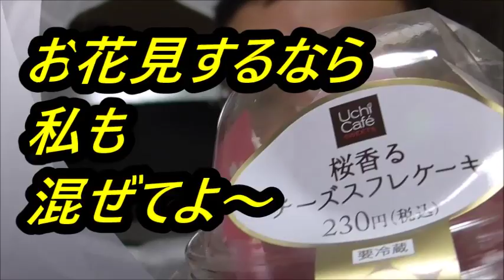ローソン 桜香るスフレチーズケーキを食べてみた 桜にチーズが入ると……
ローソン　桜香るスフレチーズケーキを食べてみました。
チーズに桜が加わると～？